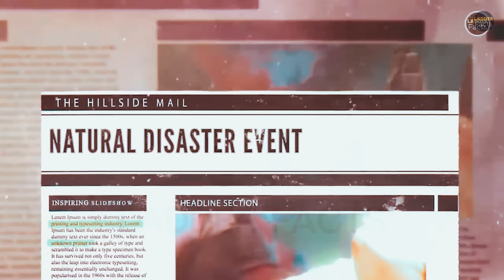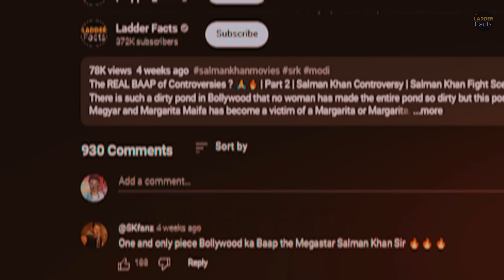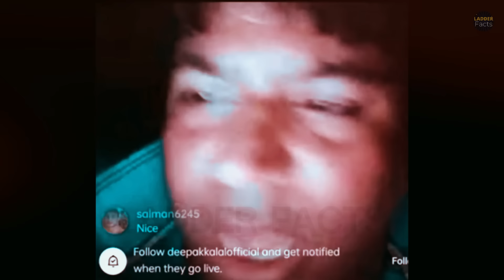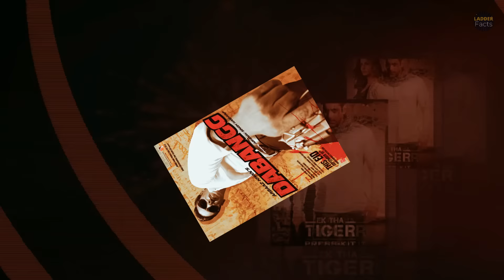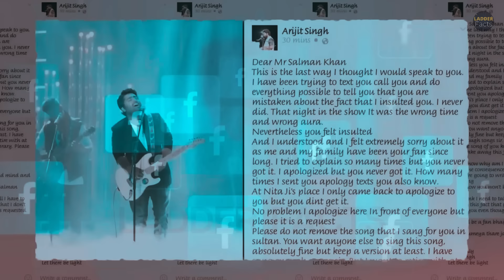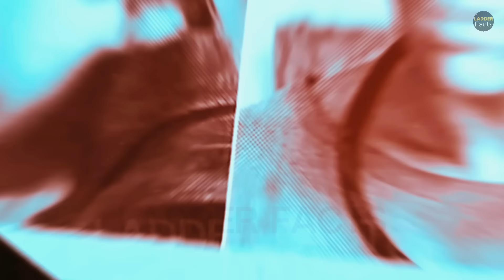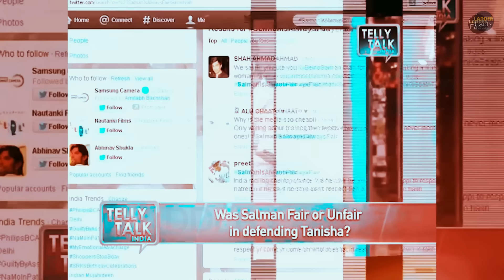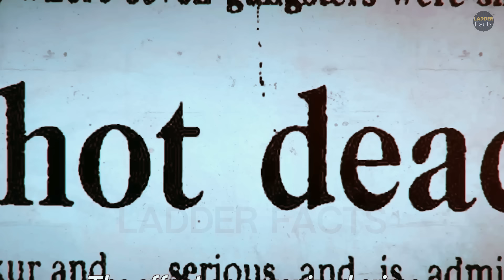The REAL BAAP of Controversies ? 🙏🔥 | Part 3 | Salman Khan Controversy | Salman Khan Fight Scene 😱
There is a star in Bollywood whose film has no music, no BGM, no heroine and no story. Still his stardom is such that even if the film is released without all these, his fans will be stunned. Even after putting it in, it reached the theatres. A star who gained stardom by doing cameos in SRK's films
shows him his status, a star whose 10 films flopped back to back but his name and status remained the same.

Where people of Intolerant India humiliated Aamir Khan on just one statement and continue doing so even today, Salman Khan has delivered more controversies to the public than hit films, sometimes raped women, sometimes statements on Yakub Menon, sometimes 26/11 attack but The public forgot everything and loved Salman with all their heart. This is the 3rd and final video of Salman Khan controversies, in which we will tell you all the details about Govinda, John Abraham, Yakub Memon, Zuber Khan, Jiya Khan, Sonu Nigam and many other such controversies and you will also know why BJP people know Salman. burnt till the statue

Agenda Of Video :-
0:00 - 2:07 - Intro
2:07 - 5:28 - Controversy 1
5:28 - 8:05 - Controversy 2
8:05 - 9:28 - Controversy 3
9:28 - 12:30 - Controversy 4
12:30 - 13:40 - Controversy 5
13:40 - 15:49 - Controversy 6
15:49 - 16:40 - Controversy 7
16:40 - 19:14 - Controversy 8
19:14 - 20:10 - Controversy 9
20:10 - 21:42 - Controversy 10
21:42 - 22:40 - Controversy 11
22:40 - 24:06 - Controversy 12
24:06 - 25:11 - Controversy 13
25:11 - 26:46 - Controversy 14
26:46 - 27:34 - Controversy 15
27:34 - 28:15 - Outro

Important !!!

RRR